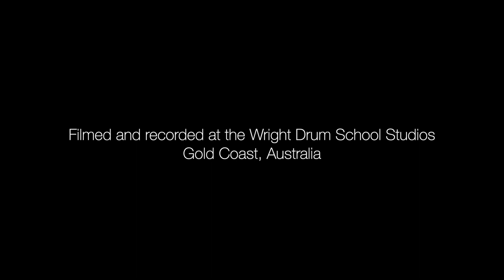Wright Drum School - Brock Stoker - Metallica - Fuel - Drum Cover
Student: Brock Stoker
Age: 14
Teacher: Troy Wright

Filmed, recorded, mixed and edited by Troy Wright at the Wright Drum School Studios (Gold Coast, Australia)

Drums:
PEARL Reference Series
Cymbals:
SABIAN XSR, B8X, Legacy, Artisan
Skins:
REMO
Microphones:
SHURE BETA 52, BETA 57A, BETA 98AMP, SM81
Headphones:
VIC FIRTH SIH1
Cameras:
Lumix GH5/G85